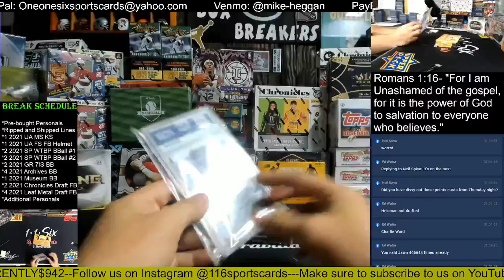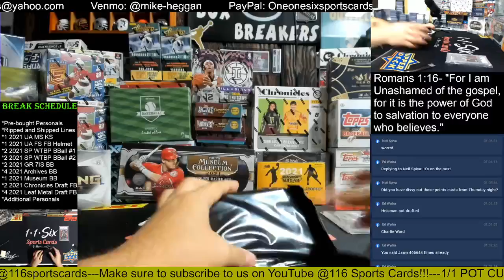2021 Super Breaks Basketball 2 Box Group Break #1!!!